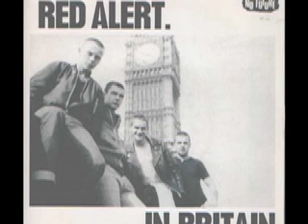Red Alert - Here Comes The Sun